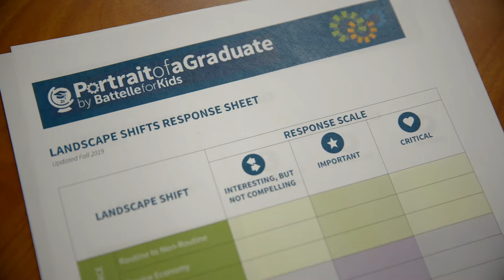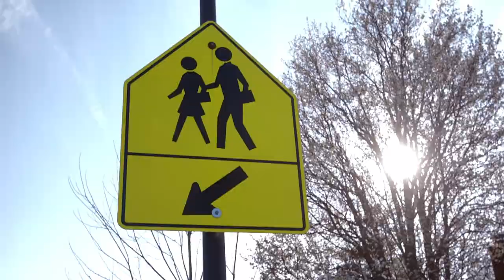Our CCS: A Columbus City Schools Story - Trailer 2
How do we re-define success for our students? As Columbus City Schools embarked on its journey to disrupt the status quo, a historic disruption in our way of life created more obstacles than expected. With a strong sense of urgency, CCS forged ahead to create a lasting vision for our students. People from all walks of life in our district are coming together to help our schools and our students rise above and build something strong and lasting. This Columbus City Schools story arrives this fall.